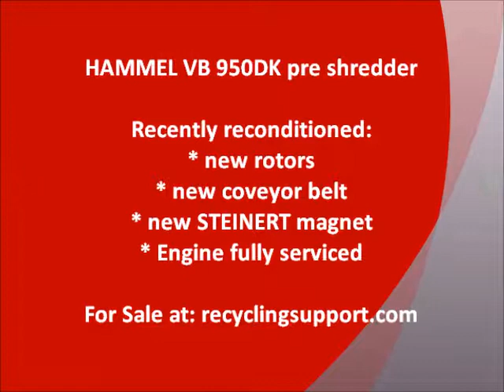SOLD: Hammel VB 950 DK pre shredder - Recently refurbished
Sorry, this machine is sold by now.

for similar machines.